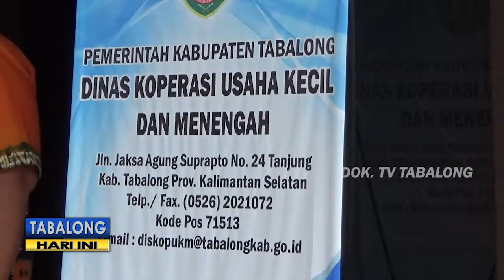Dinas Koperasi Fokus Tingkatkan SDM Pelaku UMKM, Siap Beri Pelatihan Manajemen Juga Akses Permodalan